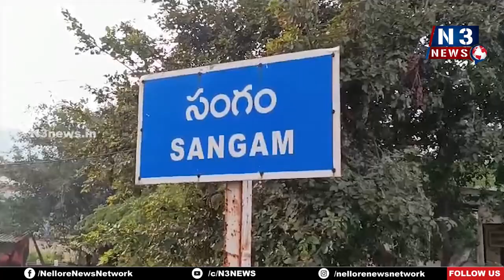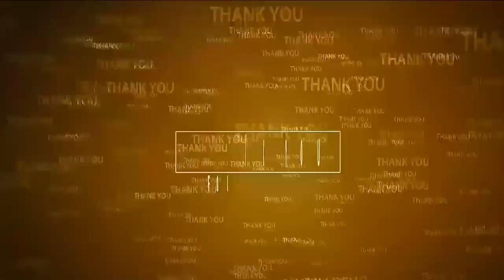ప్ర‌జ‌ల వ‌ద్ద‌కే మెరుగైన వైద్య సేవ‌లు | Jagananna Arogya Suraksha | Sangam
- సంగంలో జ‌గ‌న‌న్న ఆరోగ్య సుర‌క్ష క్యాంప్